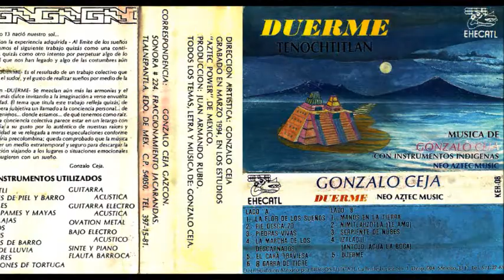Gonzalo Ceja - Manos en la tierra